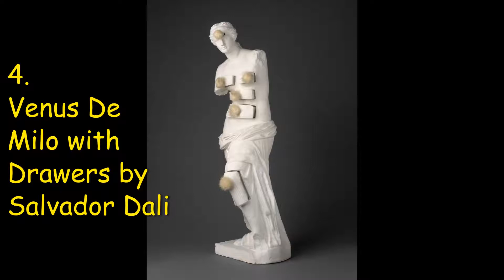My Top 10 Favorite Sculptures! (Part 2) 🗿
These are more sculptures made by some of my favorite artists! Mostly Contemporary Art artists. Here is a link to Part 1!